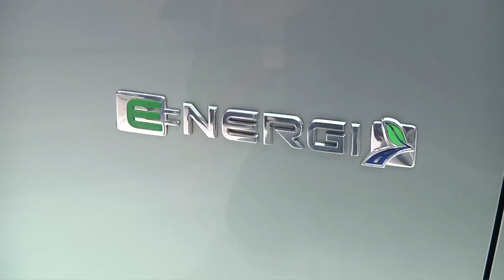Ford al Salone di Ginevra 2011